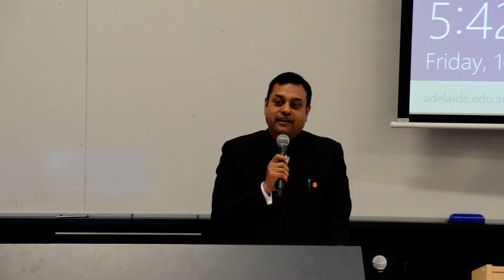Dr Sambit Patra's Lecture at University of Australia on 3 Years of Modi Govt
Dr Sambit Patra's Lecture at the University of Australia on 3 Years of Modi Govt